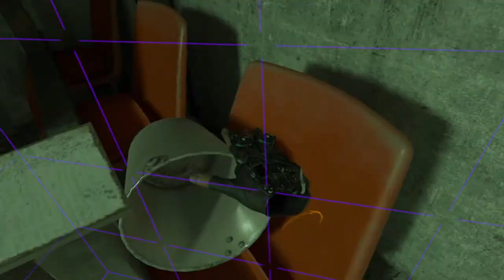Untitled VR Video